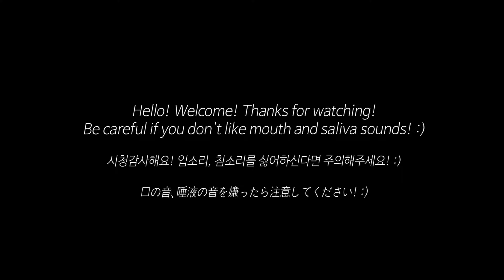ASMR Deeeep Mouth Sounds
How to Be My Member Sorry for making this for members only. ;_; My mouth sound(inaudible whispering too) videos got yellow dollars all(demonetized) I've tried to make and express my mouth sounds or kissing only for ASMR tingle triggers and not being not se*ual content. so I was to be careful my dressed appearance or not showing my tongue but I think that was failed. I hope you understand my decision.